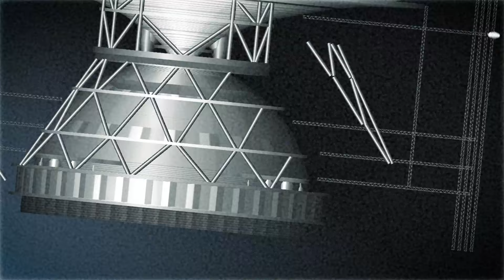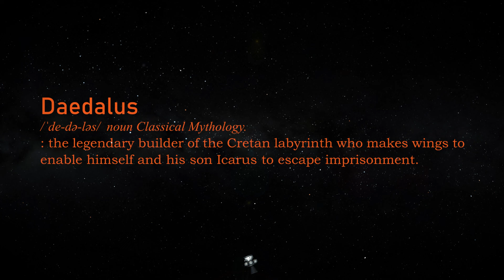Project Daedalus: 5.9-Light-year Interstellar Mission | SFS Short Movie | Alternate History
This video was created using Spaceflight Simulator (SFS). The rocket and spacecraft size is 1:1.